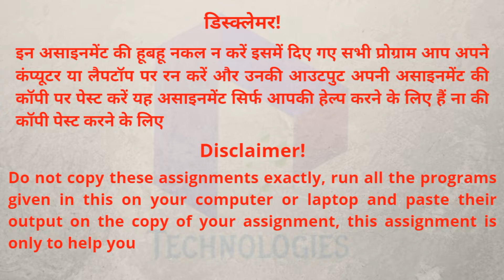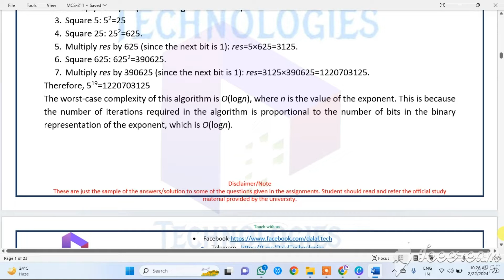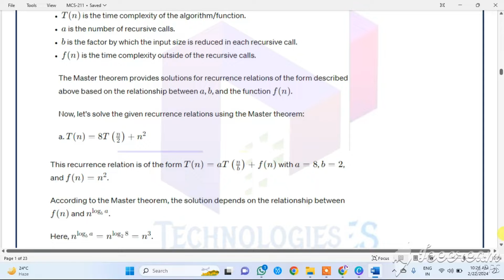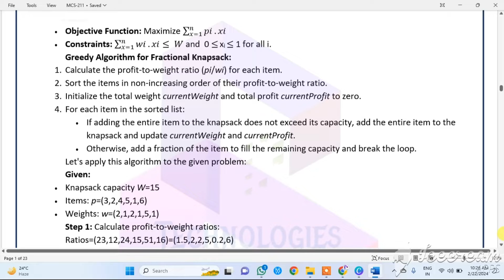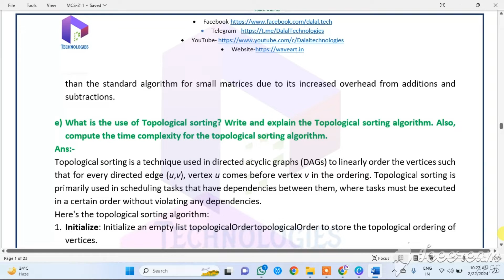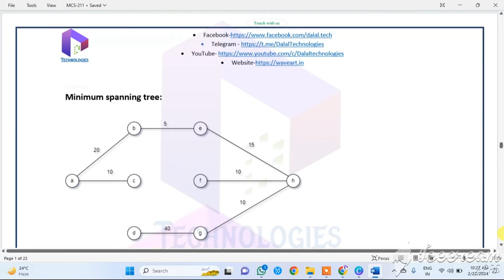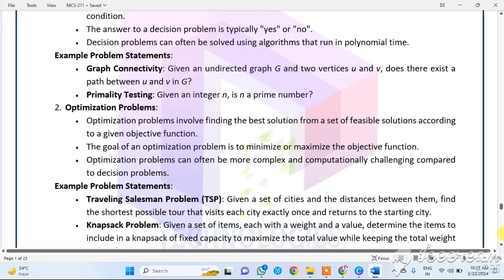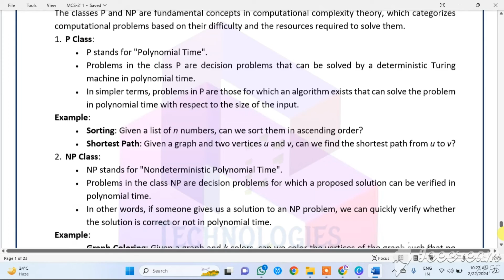MCSL-211 Solved Assignment Jan-24/July-24 || MCA_NEW || IGNOU || Dalaltechnologies || WaveArt